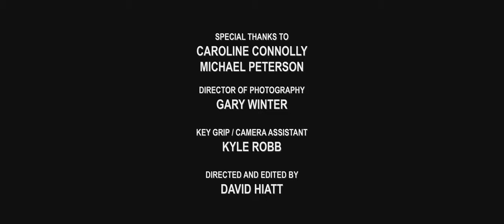Julius Sumner Miller - Red Dawn (Official Music Video)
The official "Red Dawn" music video by Julius Sumner Miller.

Music Video Produced by Beta Force Carbon.